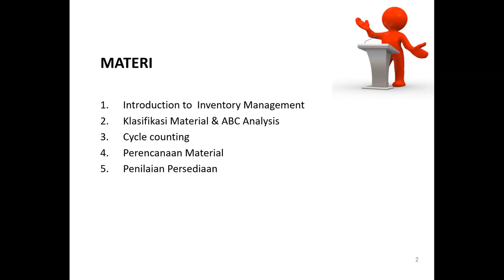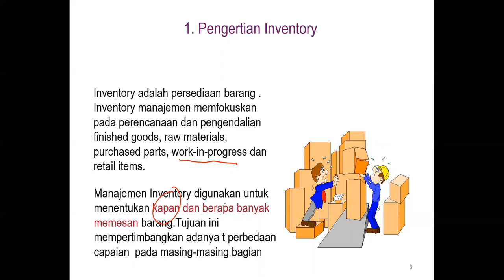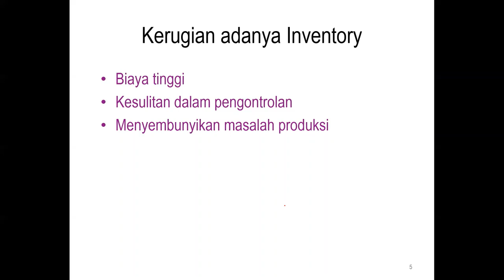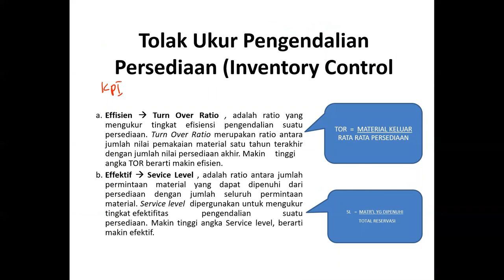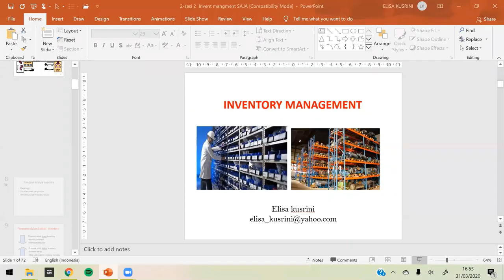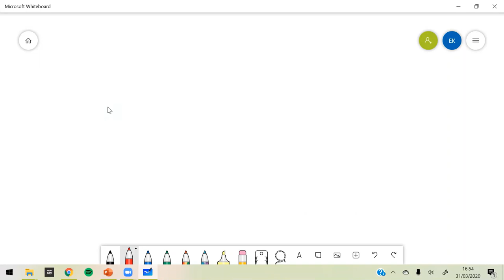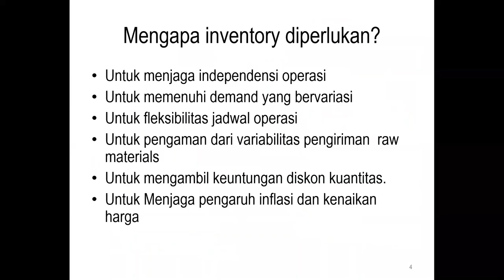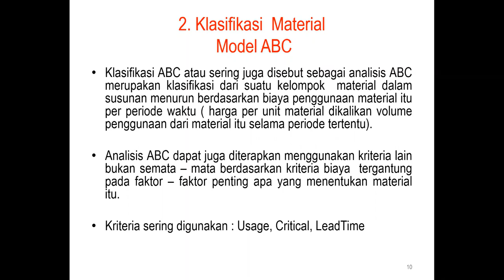Inventory Management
Introduction to Inventory Management, Objectives, Key performance Indicators  (Inventory turn Over and Service level )